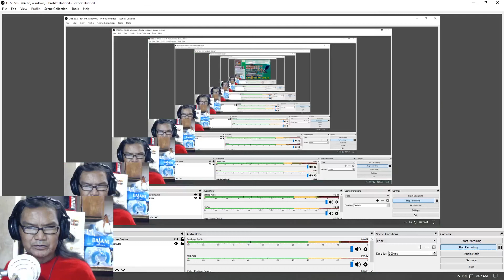YGOPRO: Yugioh For Beginners - GrenMaju Vs Raidraptor (04-02-2020)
This is a play by play video of my YGOPro game play with my GrenMaju deck versus Raidraptor deck. These videos will be for beginners and those who wants to just enjoy and about reading these cards and what they do. Enjoy.

MONSTERS: 18
3x Dogoran The Mad Flame Kaiju
3x Gameciel The Sea Turtle Kaiju
3x Gizmek The Serpentron Sky Slasher
3x Necroface
3x Eater Of Million
3x Gren Maju De Eiza

SPELLS: 21
3x Pot Of Desire
3x Allure Of Darkness
3x Trade-In
3x Interrupted Kaiju Slumber
3x Cosmic Cyclone
3x Enemy Controller
1x Gold Sarcophagus
1x Foolish Burial
1x Monster Reborn

TRAPS: 1
1x Red Reboot

EXTRA DECKS: 15
3x Chimeratech Fortress Dragon
3x Chimeratech Megafleet Dragon
1x Number 68: Sanaphond The Sky Prison
1x Dingirsu The Orcust Of The Evening Star
3x Knightmare Cerberus
1x Knightmare Phoenix
1x Knightmare Unicorn
2x Topologic Zeroboros